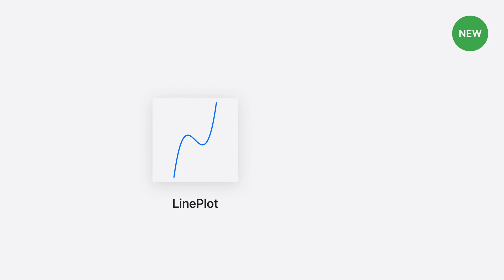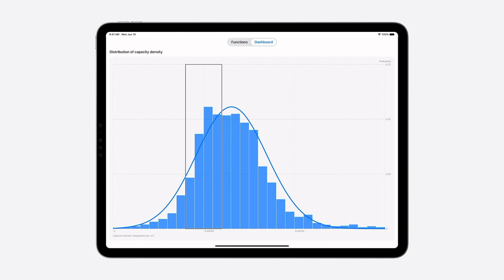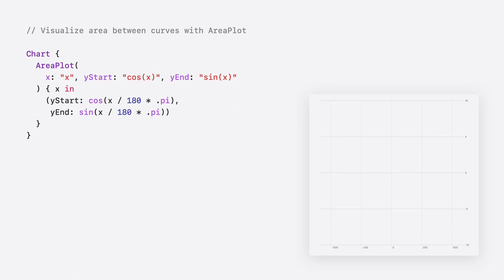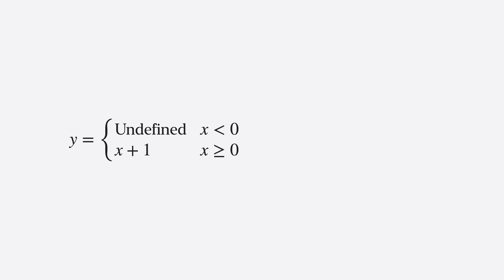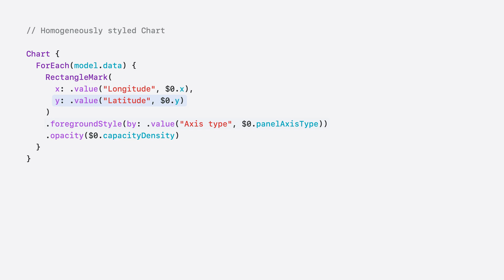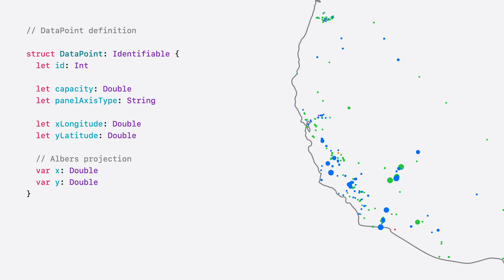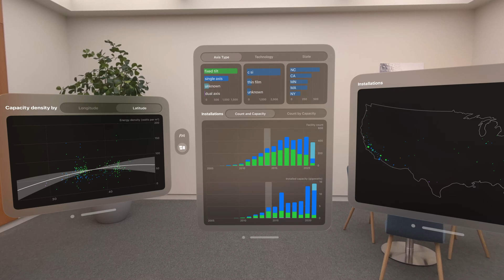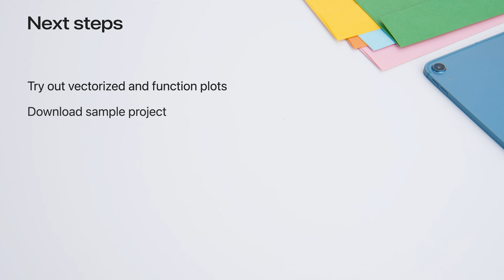WWDC24: Swift Charts: Vectorized and function plots | Apple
The plot thickens! Learn how to render beautiful charts representing math functions and extensive datasets using function and vectorized plots in your app. Whether you’re looking to display functions common in aerodynamics, magnetism, and higher order field theory, or create large interactive heat maps, Swift Charts has you covered.

00:00 - Introduction
01:01 - Function plots
06:48 - Vectorized plots
11:27 - Best practices